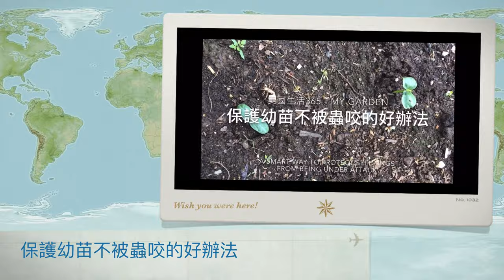買來的幼苗怎樣移栽到地裡才最好？別犯錯！How To Transplant Right at Right Time? Do not Make Mistake!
保護幼苗不被蟲咬的好辦法 -防蟲-殺蟲 -防虫-不用農藥除掉病虫害 A SMART WAY TO PROTECT SEEDLINGS FROM UNDER ATTACK

有句名言：人挪人活，樹挪樹死，那麼菜呢？我說：depends！菜介於人和樹之間，如果我們不給她們足夠的空間，她們或者生长的瘦小苗條，或者錯過最佳生長期而直接進入暮年。嗨！還是那句話：要有愛，與人為善，與物為善。

8. 美國生活 365 --汽车维修保养--BMW车的设计和性能 American Life 365 -- BMW at a glance
7. 美國生活 365 --汽车维修保养--如何利用汽車故障檢測軟件？American Life 365 -- how to use software to check up car？
5. 美國生活 365 --汽车维修保养--怎樣發現汽車故障？American Life 365 -- how to find a car problem？
4. 美國生活 365 --汽车维修保养---知道更多寶馬汽車 American Life 365 -- BMW insider
3， 美國生活 365 —汽車維修保養— 怎樣換汽車冷熱控制器？ 通過煙霧測試 American Life 365 — how to change car thermostat
2. 美國生活 365 -- 汽车维修保养 -- 學會修理汽車 American Life 365 -- learn how to repair car
1. 美國生活 365 --汽车维修保养---汽車的引擎的功能和保養American Life 365 -- car engine insider
我的小菜園
2. 美國生活 365 --  怎麼種佛手瓜(合掌瓜)？-- AMAZING! 佛手瓜来年老根可以发新枝